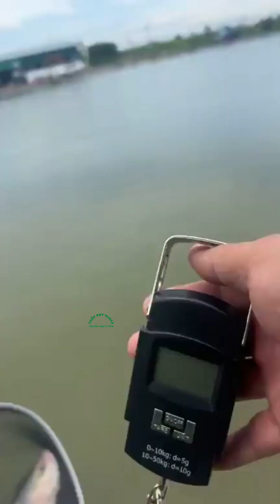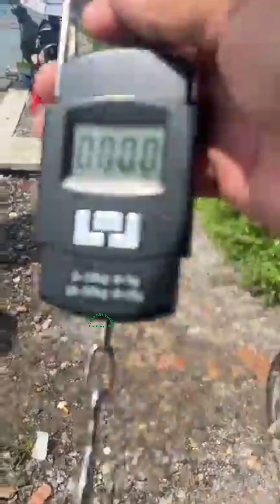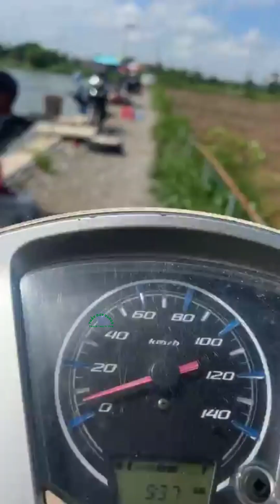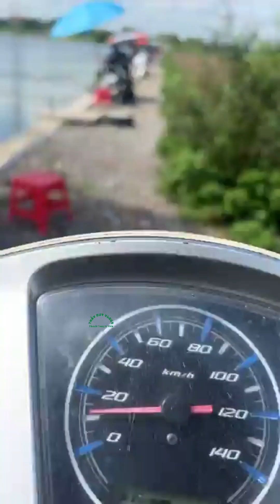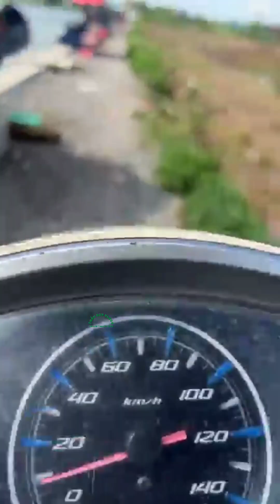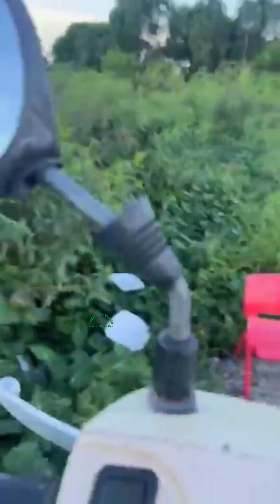Vlogs 24 Báo cá - Hồ Câu Đài 81 0972613545 Tỳ Điện, Lương Tài, Bắc Ninh || Thầy Duy Vlogs